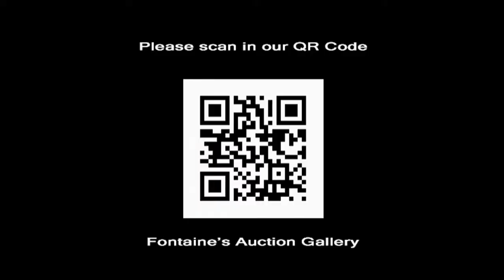Henry Troemner Marble Pharmacy Scale | Antique Henry Troemner Marble Pharmacy Scale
Henry Troemner Marble Pharmacy Scale
Musical & Coin-Op Auction, September 21st 2013 -- Henry Troemner Marble Pharmacy Scale

Lot #: 329

Henry Troemner Marble Pharmacy Scale. Beautiful white marble case with overhanging top, splayed base molding, pierced brass filigree mounts on the front and back; cast tower centered on the top with columns, eagle finial and balance viewing hole. The internal mechanism has an iron frame with brass trays on top. Set of 8 brass weights stored in a walnut case. Marble is signed Guaranteed A1, Henry Troemner, Manufacturer, Philadelphia. 12.5 in. high x 23 in. wide x 10.5 in. deep.

AUCTION INFORMATION:
Name      September 21st, 2013 Musical & Coin-Op Auction
Date(s)   Saturday, September 21
Preview:  Friday 10-5, Saturday 8-11
Auction:  Saturday, September 21st at 11AM
Checkout: Saturday, September 21st at 4PM
Location: 1485 West Housatonic Street, Route 20. Pittsfield, MA

We are currently accepting consignments for our upcoming auctions.